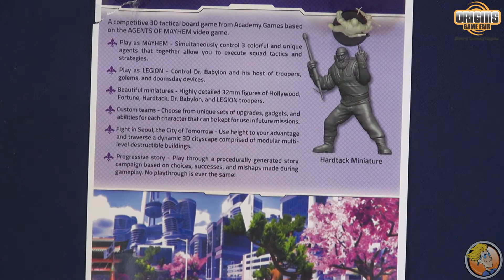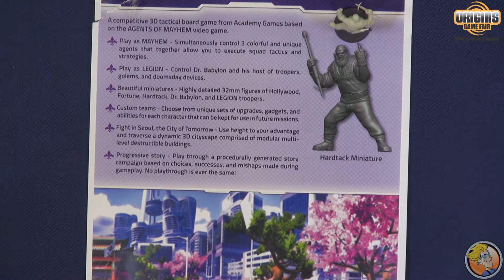Agents of Mayhem: Pride of Babylon — game preview at Origins Game Fair 2017